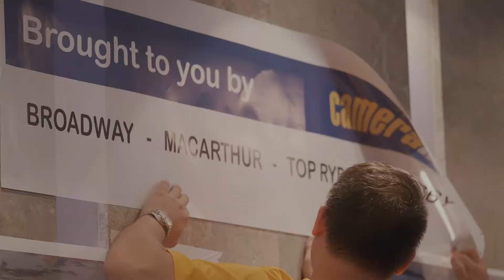Sydney Photography Expo 2019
Sydney Photography Expo 2019 Held at Dockside  Darling Harbour!

What an amazing photography filled day, with Activations, Workshops, Photowalks and presentations from the Best in the Industry! With Portions of the ticketing going towards Victor Chang Cardiac Research Institute

We had talks from our Ambassadors, Ozscapers , Sony's Ambassador - Andy Ye , And Nikon's Ambassador David Boon, Glenn Smith, and Nickehfilms

With our full range of Brand Experts, showcasing the range of Gear giving Photographers the chance to experience Photography!

DONT MISS OUT on another event

NOTE IT IN YOUR DIARIES-
 Sydney Photography Expo 2020 is on the 24th of May at the SMC Sydney (Sydney Masonic Centre)